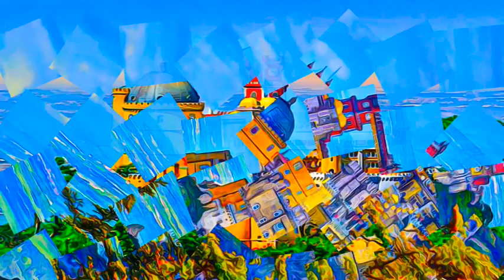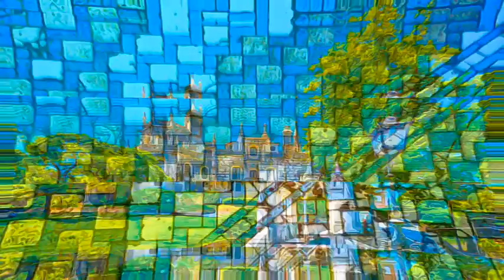Portugal - Cultural Landscape of Sintra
Cultural Landscape of Sintra, Portugal